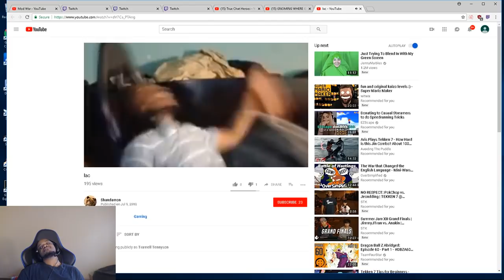LACARI PLAYS TEKKEN SEASON 2!!